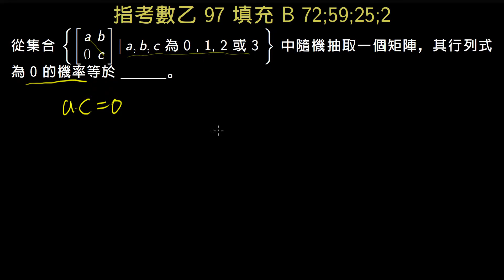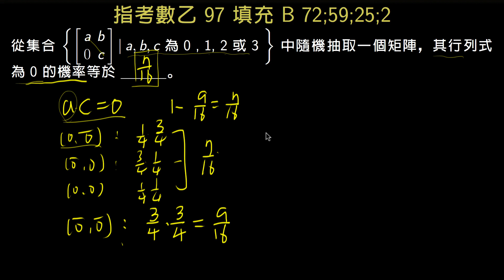指考數乙97 填充B 行列式為0的機率